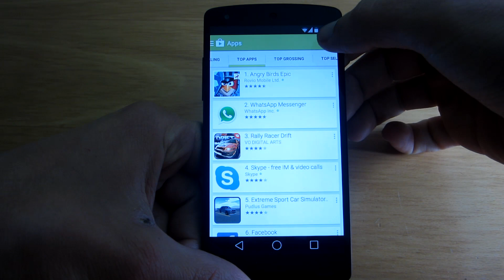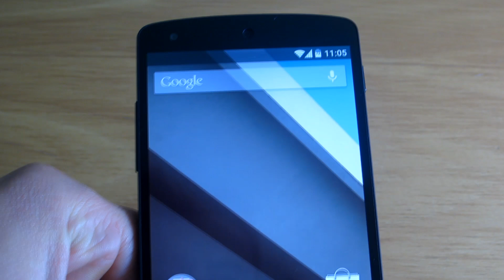How to Enable Battery Percentage on Android L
By default Android L does not have the option to set battery percentage, however, by installing a single app you can quickly enable it!